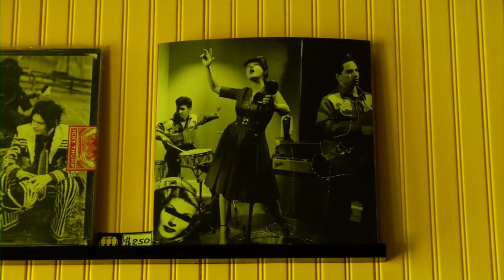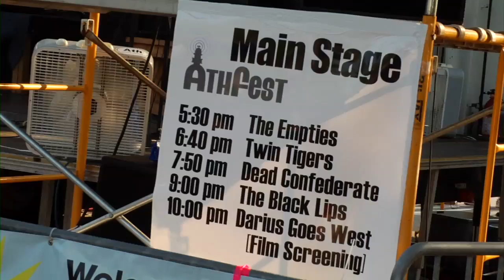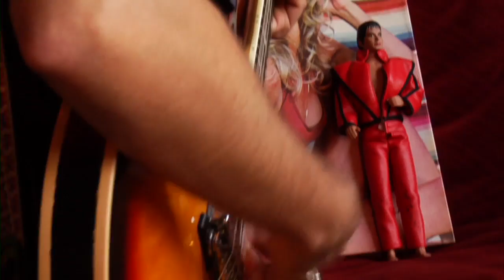Dead Confederate, James Husband, Modern Skirts - Athfest 2009 - Road Trippin' with Ice Cream Man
Live Performances from "Road Trippin' with Ice Cream Man" Video Series, Summer 2009, Athfest, Athens, Georgia - Week 3 - Part 1

Song - “Man of the Cloth” - Begins at 1:48
Song - “A Grave in the Gravel” - Begins at 3:06
Song - “Get Out”- Begins at 4:44

In the summers of 2009 Ice Cream Man traveled the country giving away free ice cream and catching up with some of his favorite musicians at music festivals all over the United States. Hop on board and enjoy some tunes, antics, bbq joints, brews, dance parties, roller coasters and everything in between.

Slingin’ the Cream, Livin’ the Dream

No rights owned or assumed.  All rights belong the respective artists and publishers. We make no money from these. If there are ads, it’s not from us.

Learn about Ice Cream Man and his mission to give away 500,000 free ice creams

Executive Producer - Jason Lamont
Production Manager - Emily Bradley
Sidekick, Camera, Driver, Computer guy and more - Dr. Knife
Theme song, “Oh Yeah” by Reredux/Didi Gutman
Thank you to all the artist, managers, publicists, festivals and friends we made along the way.  We miss you.

You should watch Ice Cream Man’s original short film from when he started in Ashland, Oregon
(need better quality, sorry)